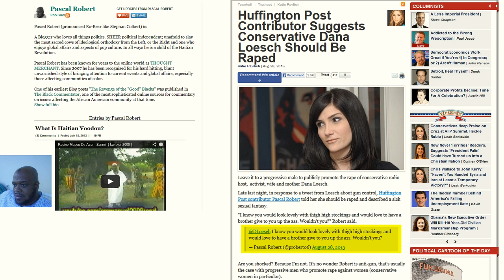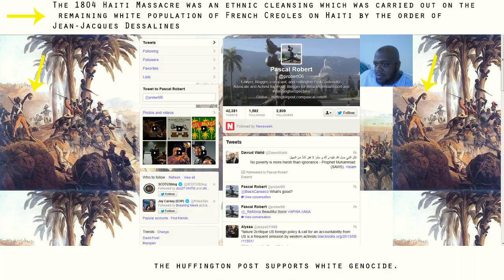Huffington Post Allows Pascal Robert On Their Site After He Stated Dana Loesch Should Be Raped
Pascal Roberts Twitter page

Huffington Post still hasn't removed this Fanatic from their site

September 1, 2013 New York - Are you shocked? Because I'm not. It's no wonder Robert is anti-gun, that's usually the case with progressive men who promote rape against women (conservative women in particular).

Loesch pointed out on her Twitter feed that attacks like the one above are the reason why many women don't get into politics and thanked her supporters for condemning Robert's comment.

"I appreciate you all who speak out against these morons. You show other women that if they take heat over free opinion, they have allies," she said.

The Huffington Post has not condemned the attack.

17 U.S.C. § 107

Notwithstanding the provisions of sections 17 U.S.C. § 106 and 17 U.S.C. § 106A, the fair use of a copyrighted work, including such use by reproduction in copies or phonorecords or by any other means specified by that section, for purposes such as criticism, comment, news reporting, teaching (including multiple copies for classroom use), scholarship, or research, is not an infringement of copyright. In determining whether the use made of a work in any particular case is a fair use the factors to be considered shall include: the purpose and character of the use, including whether such use is of a commercial nature or is for nonprofit educational purposes; the nature of the copyrighted work;